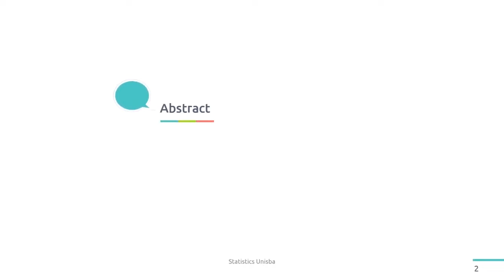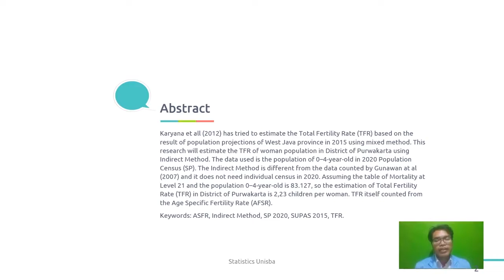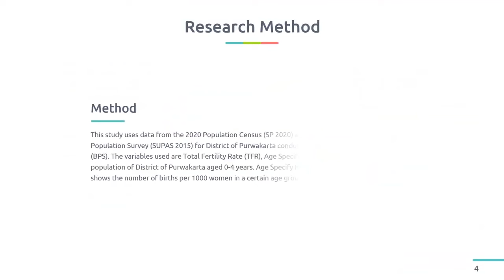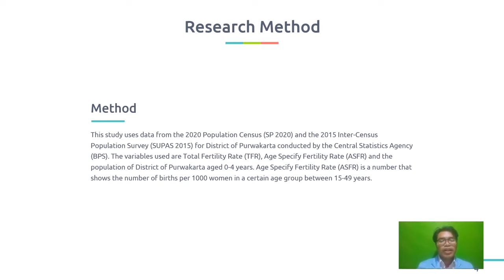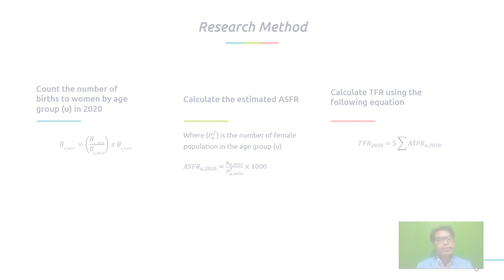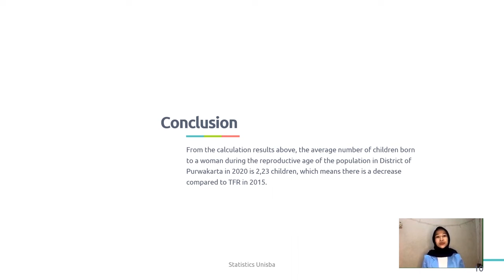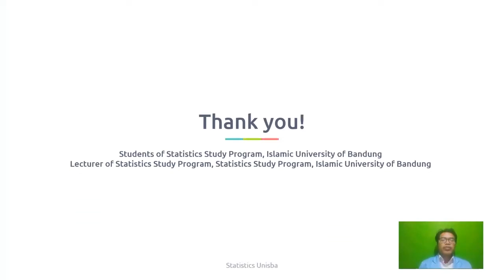SiRes LPPM Unisba 2022- Yayat Karyana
Nama : Yayat Karyana
Judul : Estimated Total Fertility Rate in District of Purwakarta
Institusi : Universitas Islam Bandung